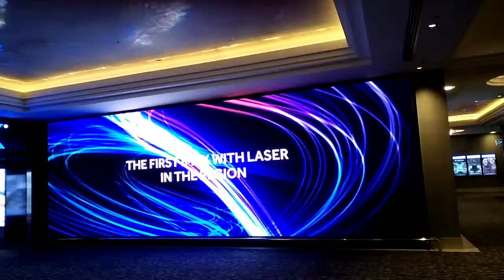Full color led screen pixel pitch 3.125mm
FULL HD led screen P3.125
For fixed installation
Front maintenance
High refresh frequency and gray scale
From Shenzhen Uniview Led Co.,Ltd
Skype: rola.chen90